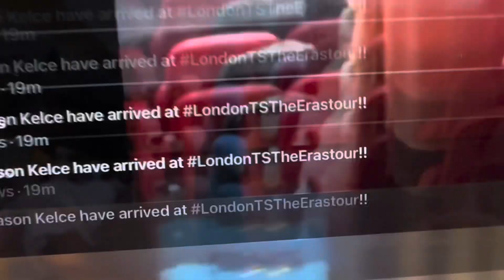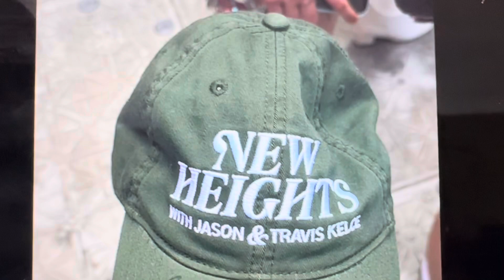Travis Kelce not wearing the cowboys hat who’s the other guy hmmm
Nicola Coughlon is in the VIP Tent  as well joining Travis Jason and Kylie Kelce